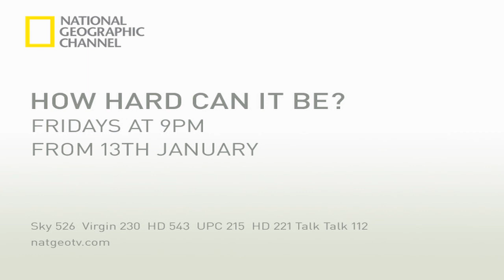'Balloon House' | How Hard Can It Be? | National Geographic UK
Making the Pixar film 'Up' a reality, this is the story about the first people to try the impossible...to actually fly a house with balloons! (How Hard Can It Be? 'Balloon House')

Visit natgeotv.com for listings, more videos and photos.